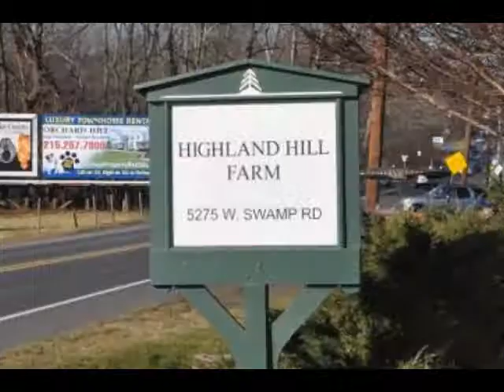Take a ride through Bucks county Pennsylvania XXX